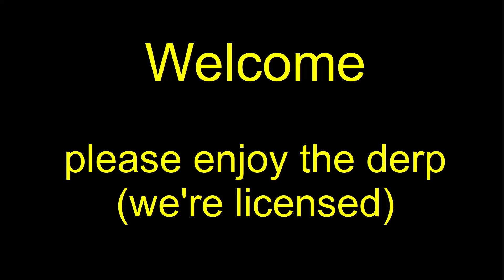MWO Crazy match ending 20200608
What a way to end a match.